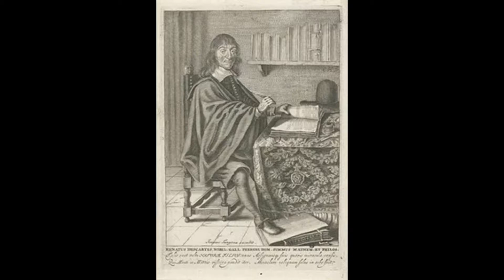Serikbayev Syrym. "The teachings of Rene Descartes"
Serikbayev Syrym (Master of Economics) gives short and fascinating lectures on philosophy for high school students and first-year students of higher education institutions. "The teachings of Rene Descartes"